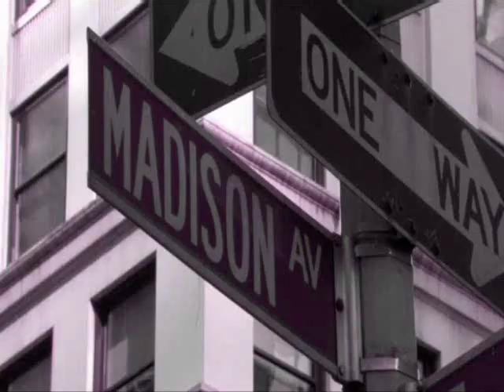Jenny Was A Friend Of Mine - Gossip Girl